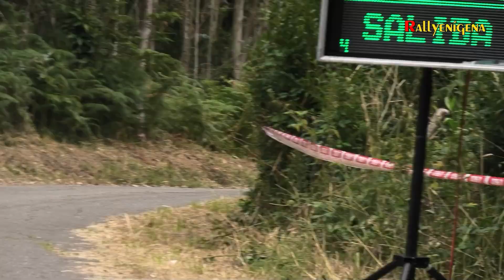Rallye de Avilés Histórico 2023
47º Rallye de Avilés.
Campeonato de España de vehículos históricos.
Clasificación:
1) M. Muniente - D. Vallejo (Bmw M3 E36) 1:10:08.9
2) JM. Ferreiro - J. Anido (Ford Escort RS 2000 MK II) +1:15.4
3) C. Foncueva - D. de la Puente (Bmw M3) +2:56.8
4) D. Remuiñán - J. Martínez (Peugeot 205 Proto) +3:59.9
5) J. Riberas - Á. Menéndez (Porsche 911 SC) +4:48.1